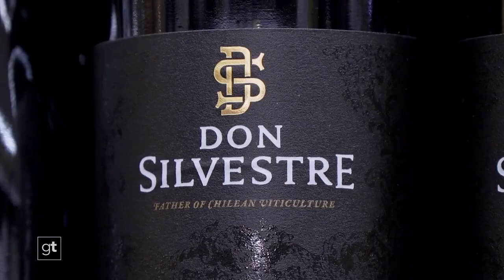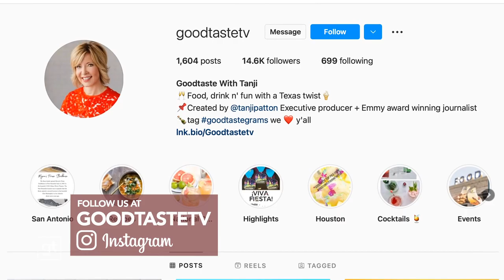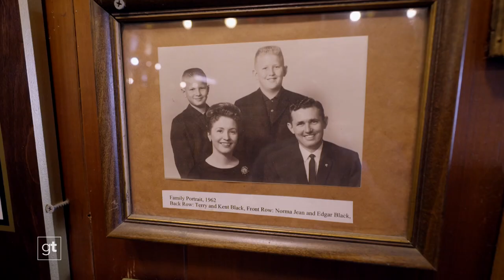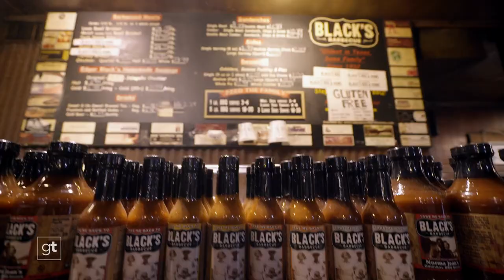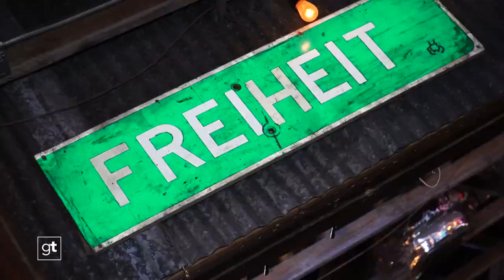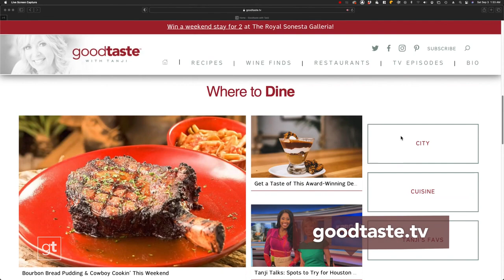Goodtaste with Tanji S8E14 Top 8 Dishes, Freiheit Country, Original Black’s Barbecue & Sysco Kitchen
After maybe our most flavorful season yet, how could we possibly pick a favorite dish from so many superstar selections? This weekend on Goodtaste, we attempt to do just that, revisiting some of the most unforgettable bites from Season 8, which took us from the backwoods bayous of Louisiana all the way to the plains of the Panhandle, where smoky Texas ’cue reigns supreme. Join Tanji as she goes back to the kitchen to sample another taste of such standouts as bacon-wrapped meatloaf, smoked carnitas nachos, and a $120 katsu sandwich.

Bring a hearty appetite to the legendary Freiheit Country Store in New Braunfels! We fill up on comfort-food classics with a side of great Texas tunes, then we go BIG with the famous Freiheit Extreme Burger—a half-pounder loaded with crispy bacon, melty cheese, mushrooms, and grilled onions.

We make our way to the Texas barbecue capital, Lockhart, and sit down with the “Queen of Texas Barbecue” herself, Norma Jean Black. She played a huge part in the success of The Original Black’s Barbecue by creating the first side dish ever sold there: her famous barbecue beans. She not only shares her recipe, but also a special technique called “bumpin’ the beans” that is integral to it.

Although leftovers aren’t always the most desirable option for dinner, you can actually save a lot of money by using them and you can dress them up in unexpected ways. Sysco Global Executive Chef Neil Doherty shares some key mistakes people make when reheating meals, then whips up an amazing Leftover Pot Pie using last night’s chicken and some tasty add-ons found in the fridge. The final dish will have you rethinking how you feel about leftovers!

Top off the week with this episode’s H-E-B wine finds!